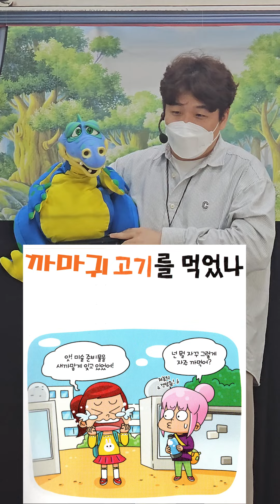용용이 속담 교실 1탄 ㅋㅋ (aka.흡연 예방 교육)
용용이가 속담으로 흡연 예방 교육을 합니다!
어떤 속담으로 어떤 이야기를 들려주실지~~
기대된다면 바로 플레이 해 보시죠?! ㅋㅋㅋ